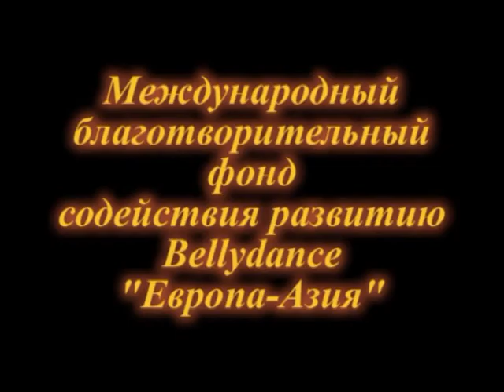Advertizing film VIII International Oasis Festival. Russia, St.-Petersburg.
The International Bellydance OASIS-FESTIVAL takes place 1 tim a year in Saint-Petersburg.It includes concert programs, the international competition in various nominations, workshops and seminars, fashion show. The festival takes place in October and in March during 5 days and is the largest event in Saint-Petersburg devoted to development and popularization of Belly Dance in Russia.The Festival is organized by The International welfare fund of assistance of Belly Dance development "Europe - Asia". President of the Fund is Natalie Becker.The uniqueness of the event consists in the joining up of participants from different cities and countries in Saint-Petersburg. Professional dancers and amateurs from Germany, Egypt, Turkey. Byelorussia, Poland, Ukraine, Kazakhstan, Latvia, Estonia and other countries take part in the festivals.